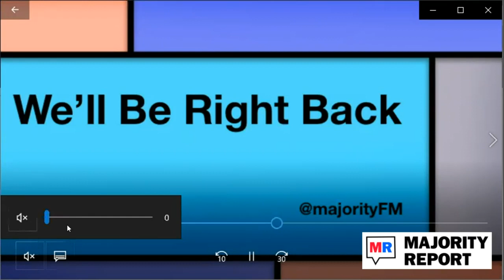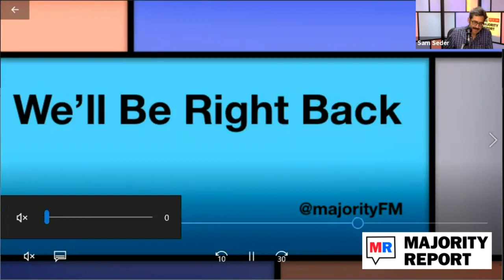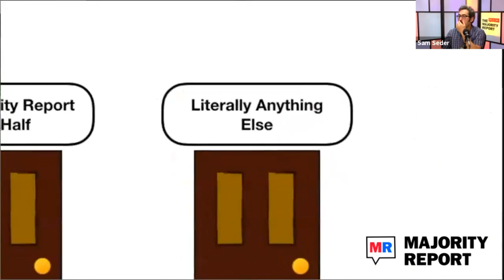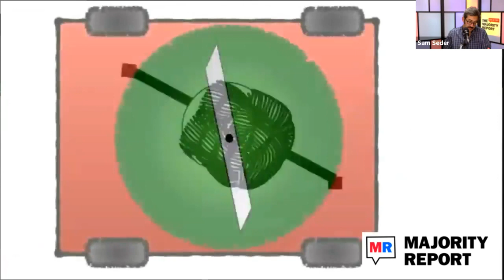The Price of Peace: the Life of John Maynard Keynes w/ Zachary Carter - MR Live - 5/26/20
Sam hosts HuffPost journalist Zachary Carter to discuss his new book, The Price of Peace: Money, Democracy, and the Life of John Maynard Keynes. We're live at noon ET.

and Michael Brooks Show on YouTube and the new TMBS website, TMBS.FM